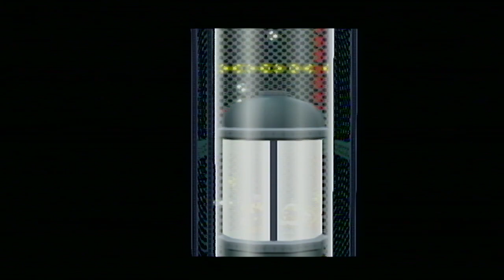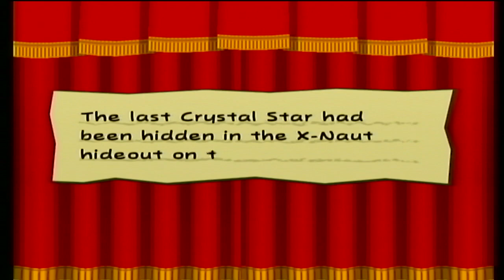Paper Mario TTYD - ep 34: TEC! NOOOOOOOOO!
Rematch with the von grapple.